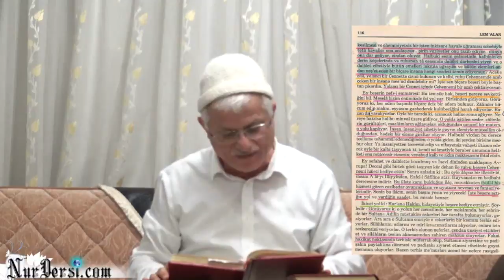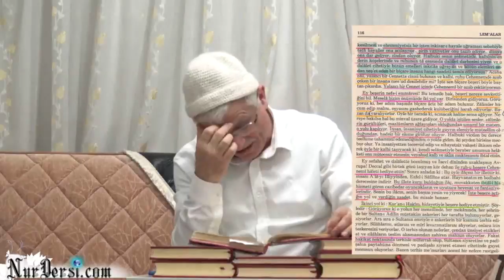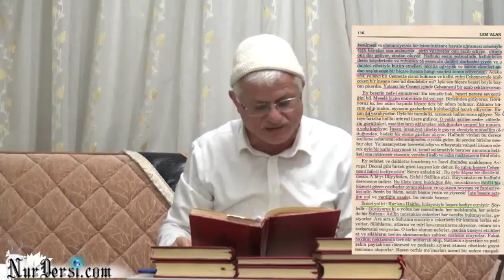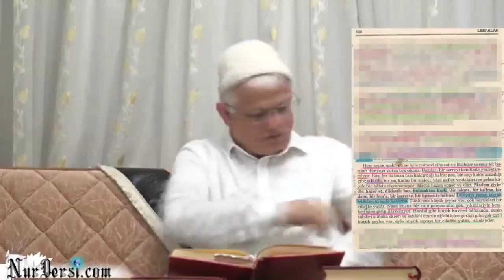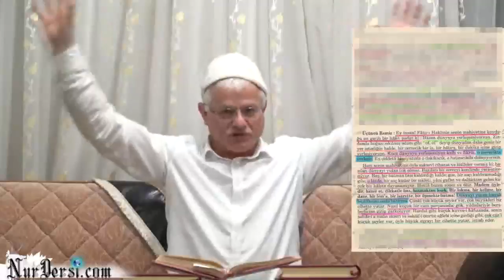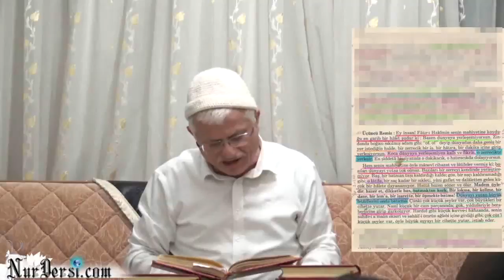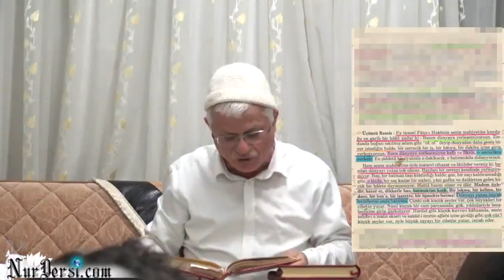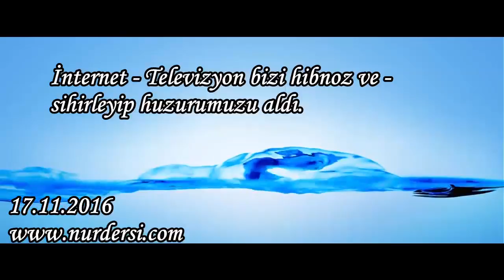İnternet -Televizyon bizi hibnoz ve sihirleyip huzurumuzu aldı.